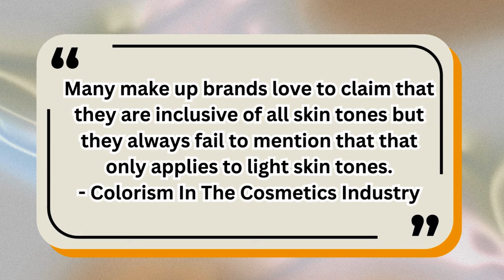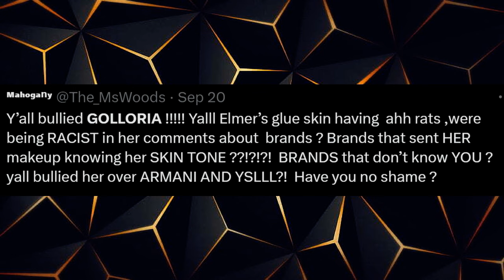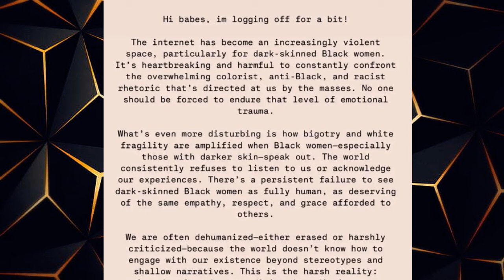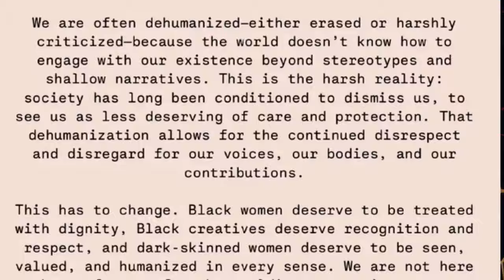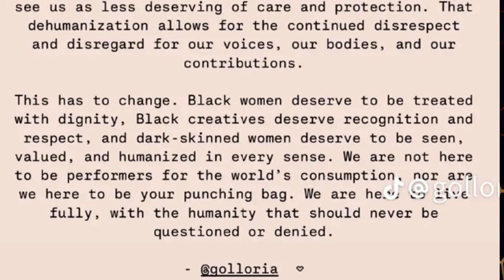What is Beauty Inclusivity?